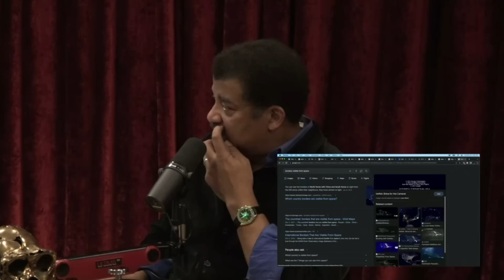Joe Rogan & Neil Degrasse Tyson: Discuss how to view space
Joe Rogan & Neil Degrasse Tyson discuss discuss the stars and where to get the best views of space in this recent episode of JRE 2022. Further content from Joe Rogan, Neil Degrasse Tyson, Russell Brand, Duncan Trussel, Tim Dillon, Brian Cox, Jordan Peterson & more will also be coming soon!